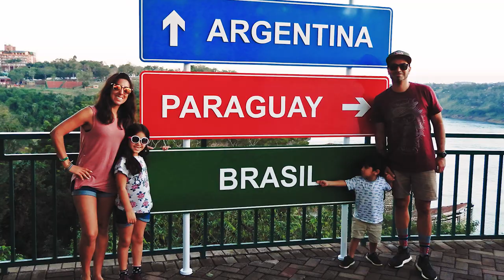The Flip Flop Family 6 months of Travelling around the World!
We are The Flip Flop Family! We sold all our belongings at home in London and set off to travel around the World in pursuit of quality family time, fun and adventure.

6 months has flown by and we have already been to 12 countries. We started in Mexico then headed to Guatemala & Honduras. We started our South American tour in Peru which lead us to Bolivia, Argentina, Brazil and lastly Chile. We skipped over to the furthest place in the World and explored the Easter Islands before snorkelling with Sharks in French Polynesia. Experiencing New Zealand for a month in a camper van was a special trip and Fiji, well what can we say! Its all about the Fijian people.

Next we are off to Sydney and then plan to explore South East Asia for 6 months before heading to Japan. Then, well who knows, its all about spontaneity.

We love sharing our story and we are real advocates for family travel!

Inbox us any questions you may have and we will be sure to get back to you.

Love from

The Flip Flop Family x x x

**CLICK LIKE IF YOU ENJOYED WATCHING ;-)**

We are The Flip Flop Family, a travelling family from the UK. We ditched our routines, sold our belongings and set off to explore the World with our 2 children. Thanks for your support x

We are also on Instagram, Facebook & Twitter! Just google 'The Flip Flop Family' x x x